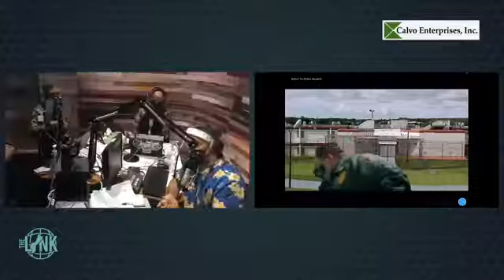Major Antone Aguon runs down 5 recruits, 6 officers testing positive for coronavirus at DOC